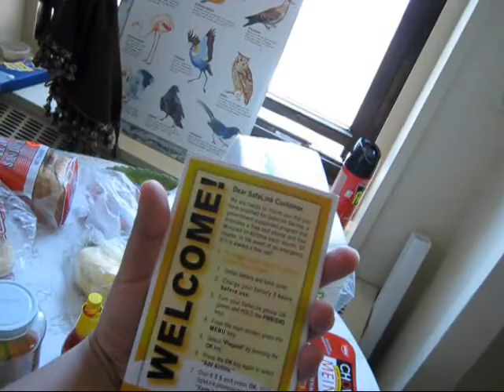What a great way to go [8.17.11 - Day 258]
Sorry it took me a week to upload my vlogs. I'm uploading all my vlogs up to the current vlog. I have a job & that makes me very busy & such. sorry buddies :D